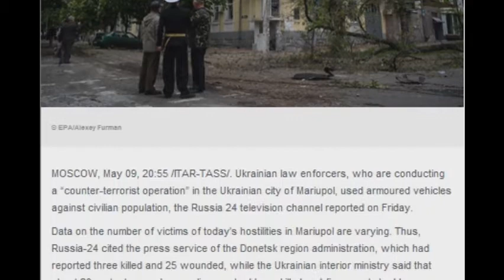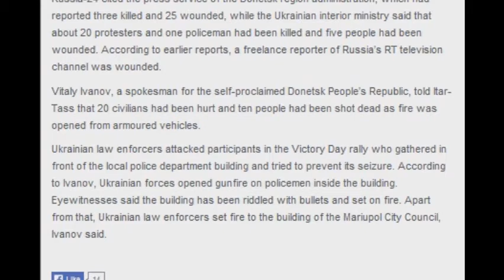Armoured vehicles attack Civil population.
Armoured vehicles used against civil population by Ukrainian law enforcers.Mariupol.
Data on the number of victims of today's hostilities in Mariupol are varying.

MOSCOW, May 09, 20:55 Ukrainian law enforcers, who are conducting a "counter-terrorist operation" in the Ukrainian city of Mariupol, used armoured vehicles against civilian population, the Russia 24 television channel reported on Friday.

Data on the number of victims of today's hostilities in Mariupol are varying. Thus, Russia-24 cited the press service of the Donetsk region administration, which had reported three killed and 25 wounded, while the Ukrainian interior ministry said that about 20 protesters and one policeman had been killed and five people had been wounded. According to earlier reports, a freelance reporter of Russia's RT television channel was wounded.